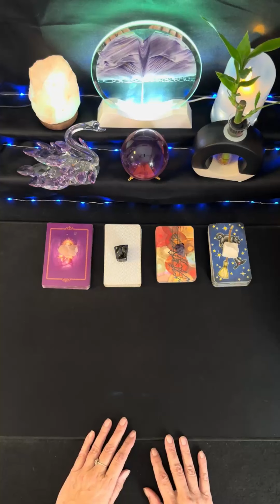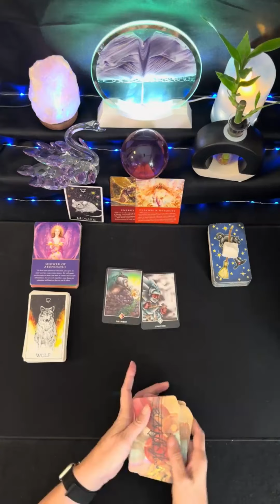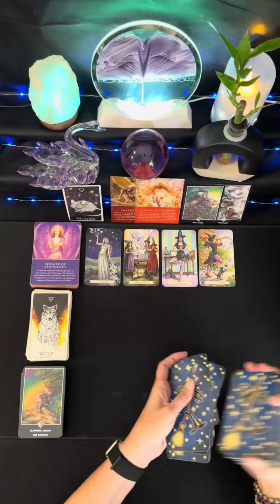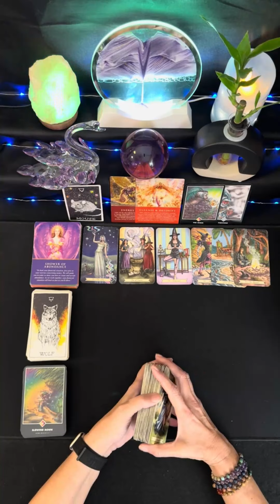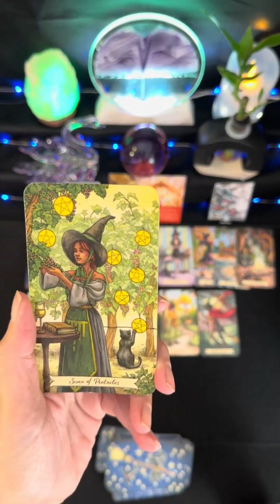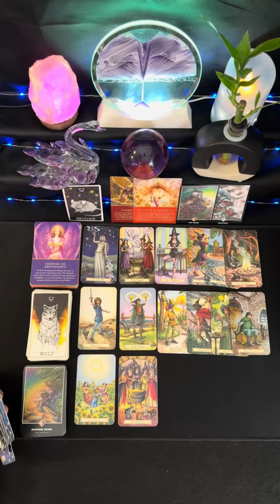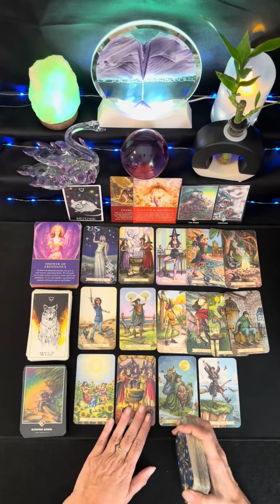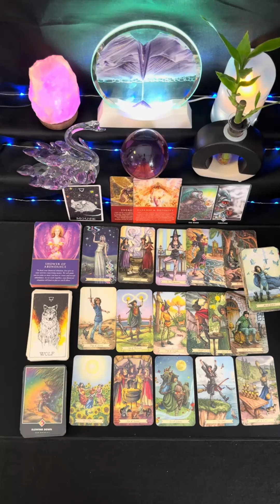Pisces ♓️ Who’s the Debbie Downer, Pisces?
Julie